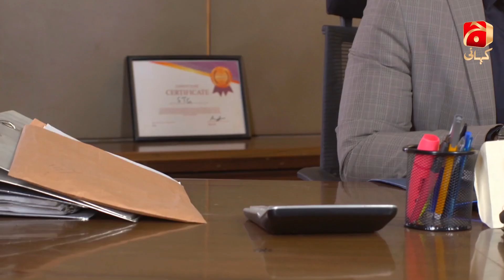Guddu Episode 71 || Ali Abbas - Fatima Effendi - Sohail Sameer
Written By: Rukhsana Nigar
Directed By: Irfan Aslam
Produced By: Abdullah Kadwani & Asad Qureshi
Production House: 7th Sky Entertainment